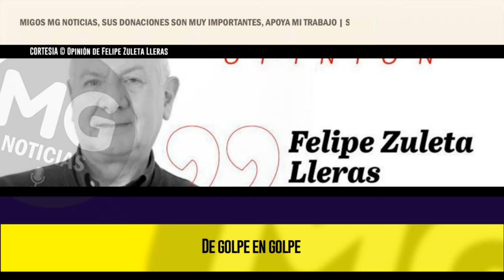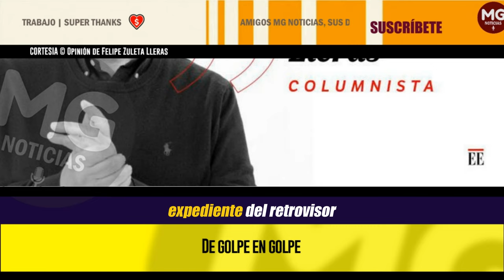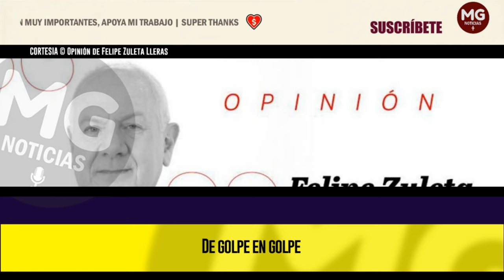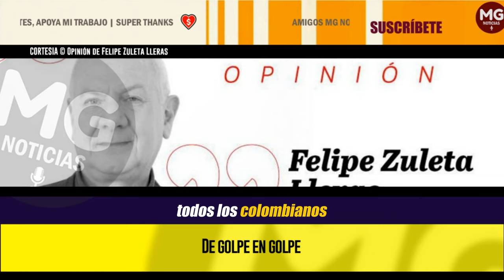🔴 DE GOLPE EN GOLPE (Presidente absolutamente desesperado, acorralado y asustado) || Felipe Zuleta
Definitivamente, en los últimos días o tal vez semanas, hemos visto a un presidente absolutamente desesperado, acorralado y asustado. Y no es para menos porque ya en su tercer año de gobierno Petro sabe que no logró nada. Como lo hemos sostenido en otras oportunidades, a él le interesa ser la víctima de su propia incompetencia e ineptitud. De escándalo en escándalo su gobierno se ha desmoronado poco a poco. Pero él, que bien lo sabe, lo que dice es que no lo dejan gobernar.
columna FELIPE ZULETA LLERAS para EL ESPECTADOR